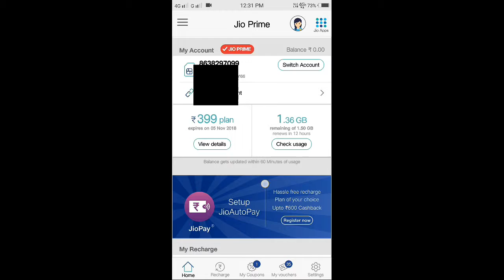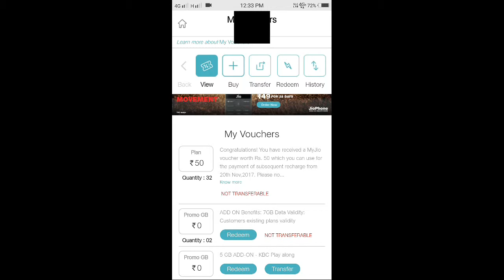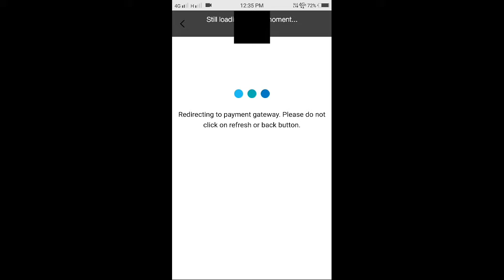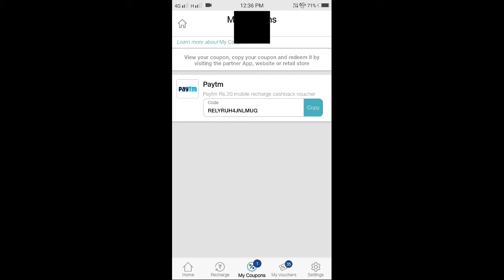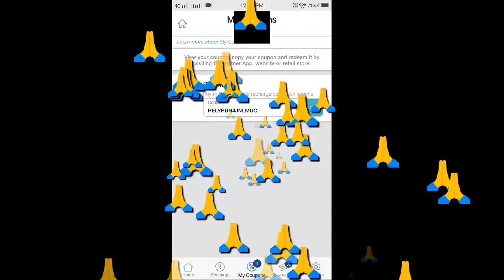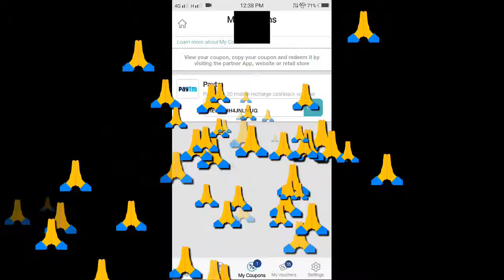HOW TO GET JIO OFFER/জিঅ অফাৰ কেনেকৈ লব পাৰি?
Haw to get jio offer from my jio app